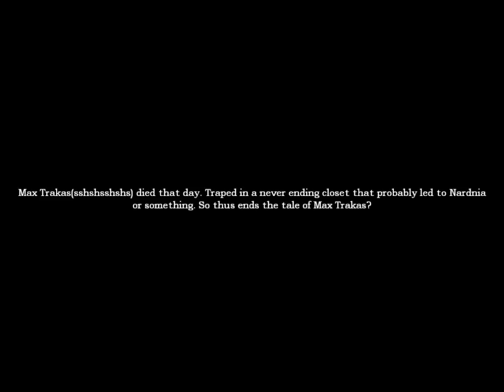Berts parents tried to kill me!!-Amnesia Maxs nightmare.